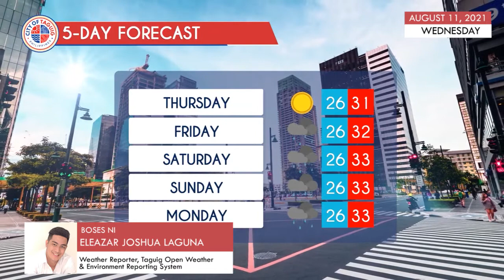Taguig City Daily Weather Report- August 11, 2021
Alamin ang lagay ng panahon ngayong Miyerkules at sa susunod na limang araw.